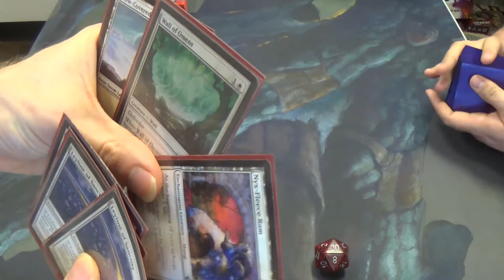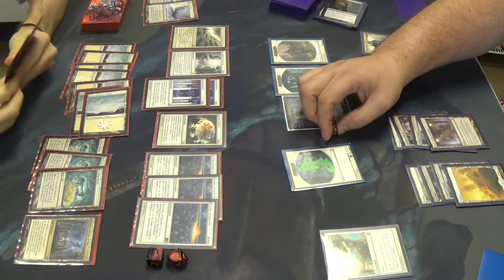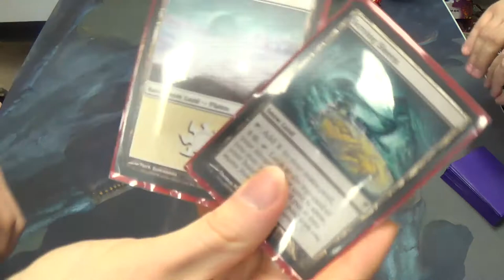Modern Magic — Mono White Enchantment Prison vs. Orzhov Tokens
I guess that this is the kind of match in which Purphory Nodes is better than Path to Exile, but it's the rare exception, is all.

Here's my list for you all:
Creatures
1 Heliod, God of the Sun (complete with Solaire of Astora alter)
3 Nyx-Fleece Ram
4 Wall of Omens
Enchantments
4 Ghostly Prison
4 Leyline of Sanctity
4 Luminarch Ascension
2 Mobilization
4 Purphory Nodes (should be Path to Exile)
4 Sphere of Safety
4 Story Circle
Lands
4 Mouth of Ronom
2 Nythos, Shrine to Nyx
4 Scrying Sheets
16 Snow-Covered Plains
Sideboard
4 Kor Firewalker
1 Nevermore
1 Rest in Peace
1 Runed Halo
4 Spirit of the Labyrinth
4 Stony Silence